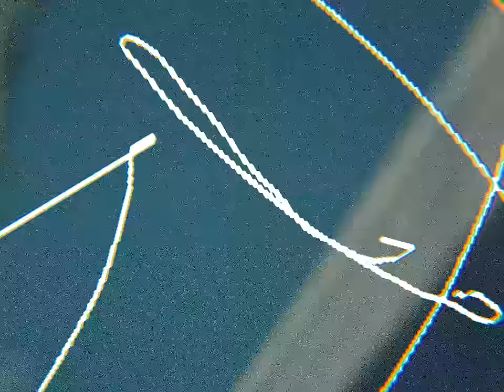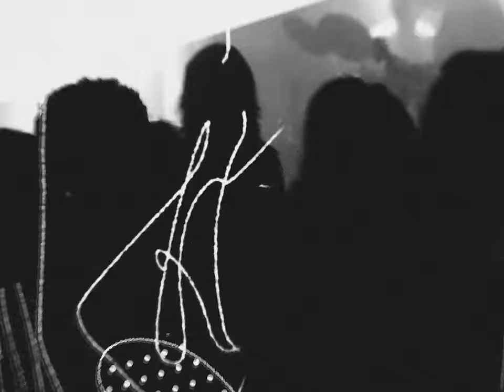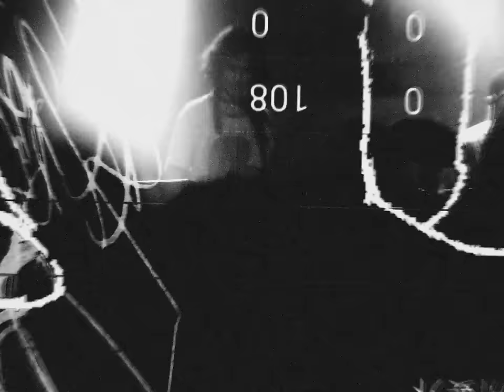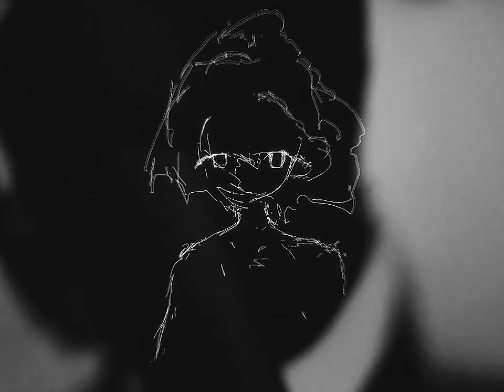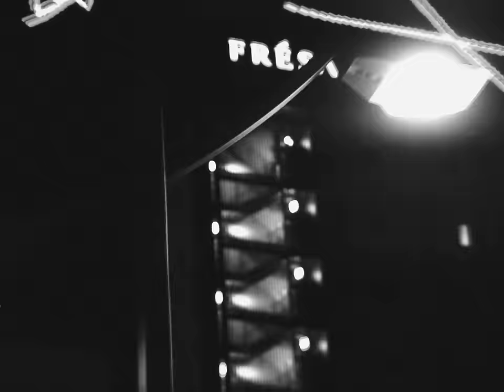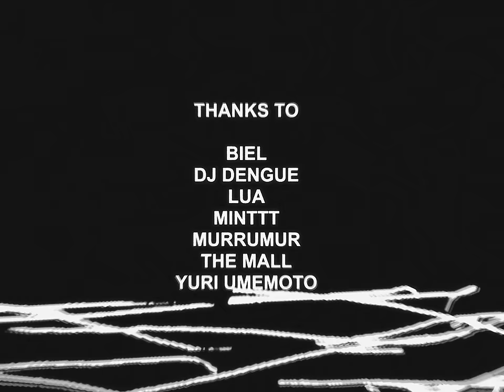ASTROPHYSICS - The Unending Need for Perpetual Motion (FULL VISUAL ALBUM)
"The human spirit is blessed and cursed, bathed in light in its conception and drowned in darkness through its existence.  We serve a twisted notion of perpetual motion, that cast our souls into oblivion".

This album was made throught moments of happiness and grief, a gradient projection of a human
mind descending into the void.

00:00 - a last look behind before the door closes forever
05:03 - little demises
08:56 - frigid (feat. sonhos tomam conta & Murrumur)
13:07 - antithesis
18:46 - mine
23:01 - sunburned
27:10 - nothing but evil
31:16 - a hex
36:15 - (on fallen angels)
39:06 - hvn
42:22 - permanence (feat. The Mall & Yuri Umemoto)